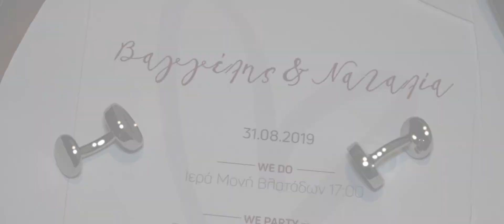Wedding Thessaloniki Natalia & Vaggelis